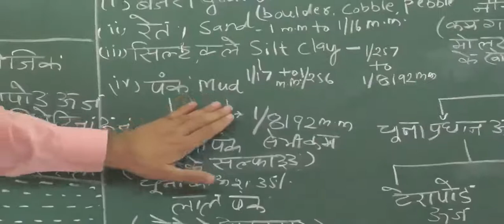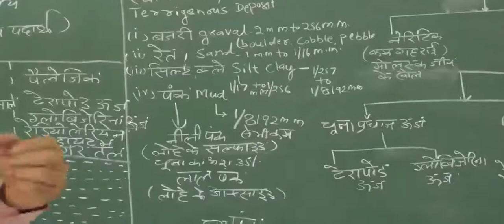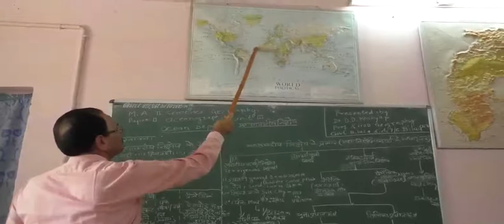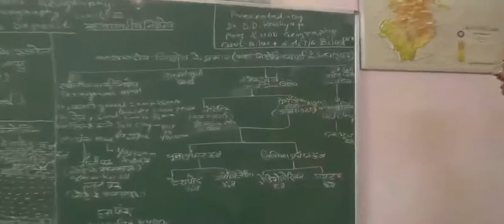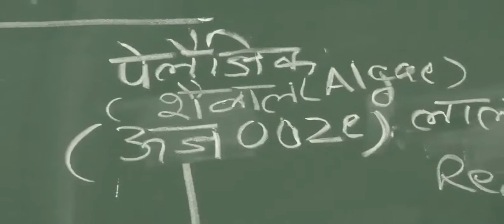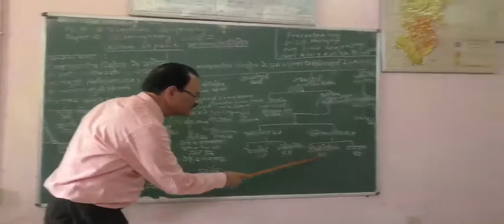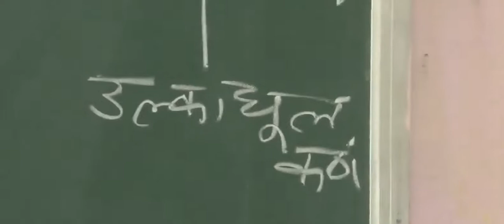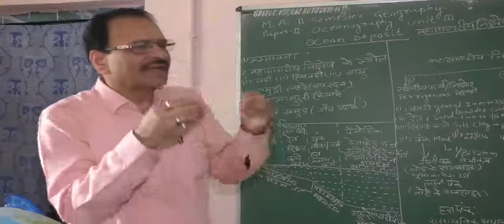MA II SEM,GEOGRAPHY,OCEAN DEPOSITS,UNIT 3,PART 2,DD KASHYAP